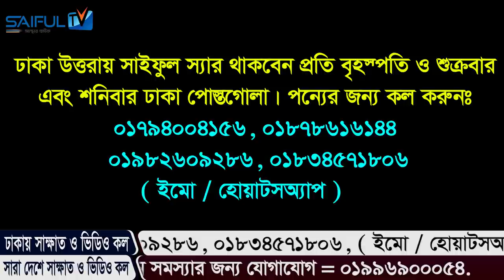এই লতা লিঙ্গকে ঘন্টার পর ঘন্টা খাড়া করে রাখতে পারে। আমি ফ্রীতে শেখালাম, কেউ আপনাকে শেখাবেনাsaiful tv